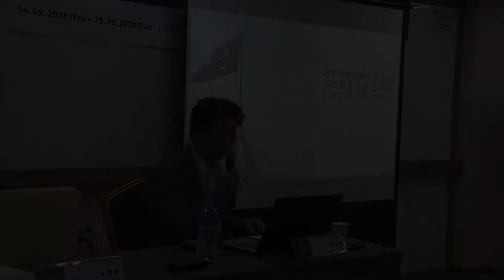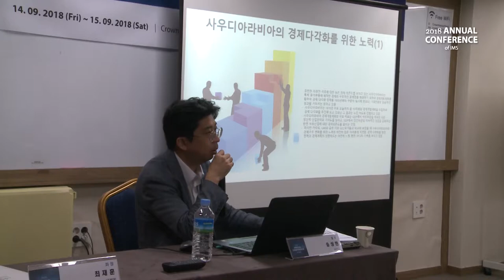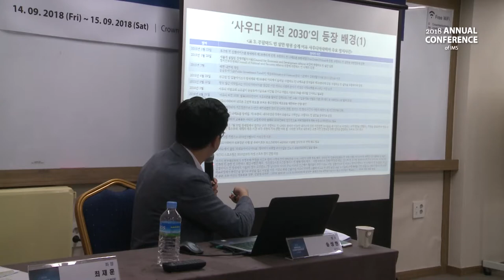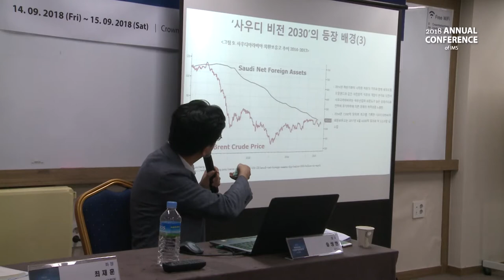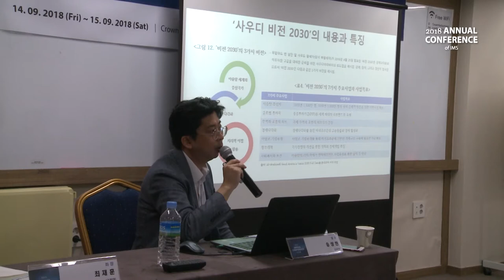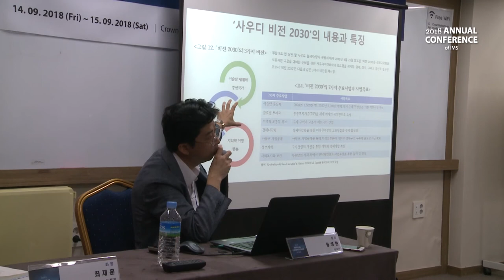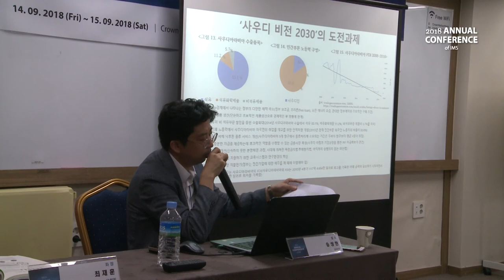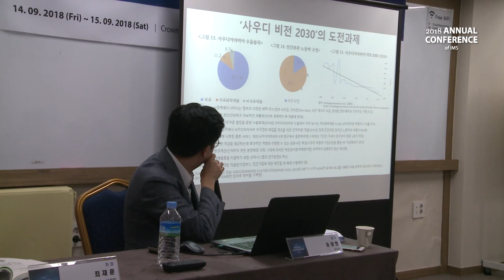[4회의-2] 사우디아라비아 경제 다각화를 위한 노력과 사우디 비전 2030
송상현 (단국대)